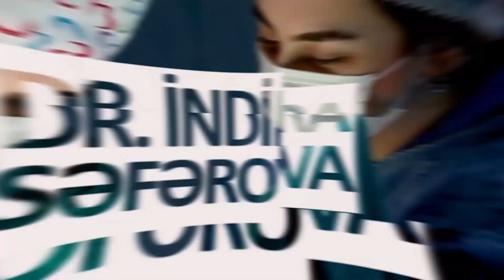Südvəzi Xərçəngi Hansı Organlara Metastaz verir MÜTLƏQ BAXIN!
Həkimin iş yeri - Azərbaycan Tibb Universitetinin Onkoloji Klinikası

2008-ci ildə Azərbaycan Tibb Universitetini bitirib.
2008-ci ildən Azərbaycan Tibb Universitetində Onkoloq Mammoloq kimi fəaliyyət göstərir.